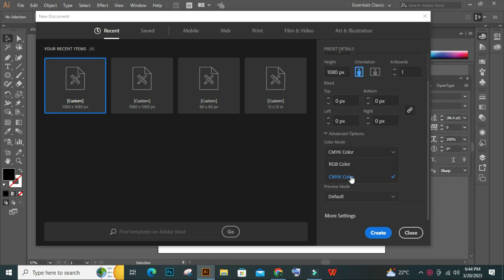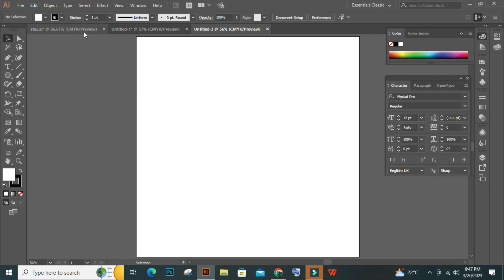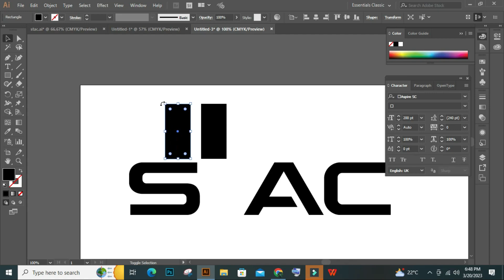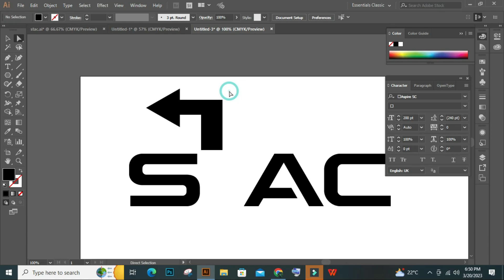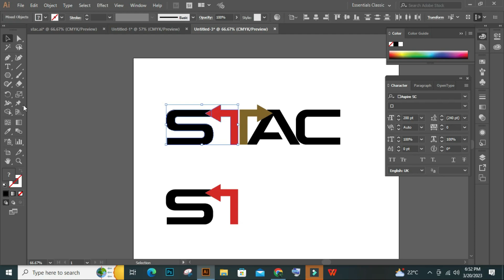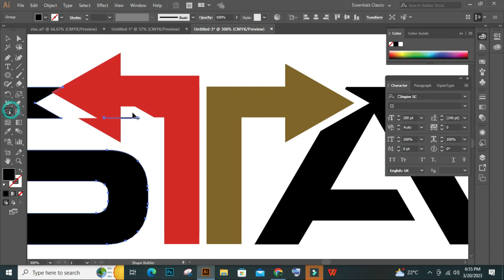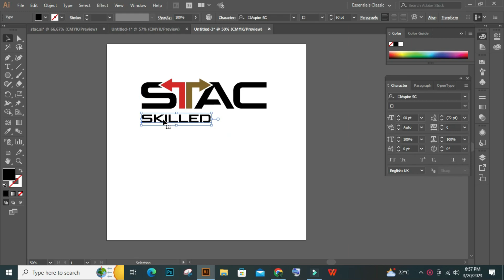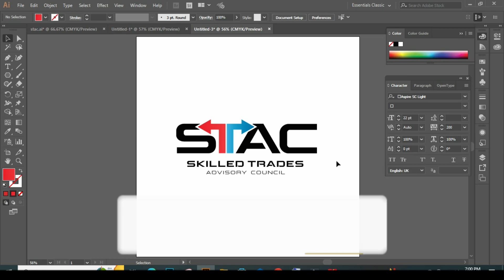How to Design a Logo | Start To Final Delivery | Class 5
Hi Guys, This is Rizwan shams.I am a skilled graphic designer having experience of 5+ years. In this video, I will tell you about some amazing tricks and tips to design a brilliant logo that is competing with client expectations.